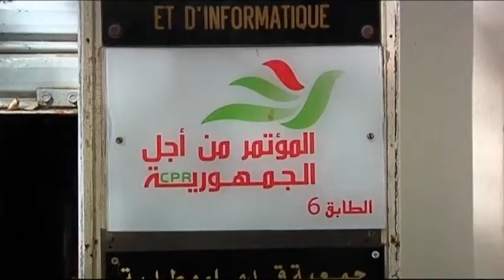Tunisia: President's party turn-around - 1800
In Tunisia, the CPR party of President Moncef Marzouki, turns around on its plans to quit the government.